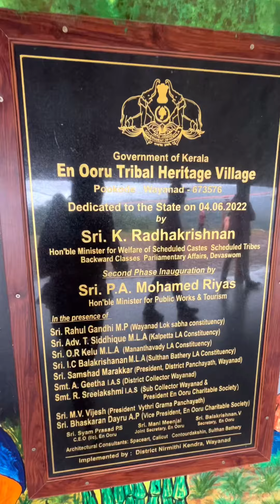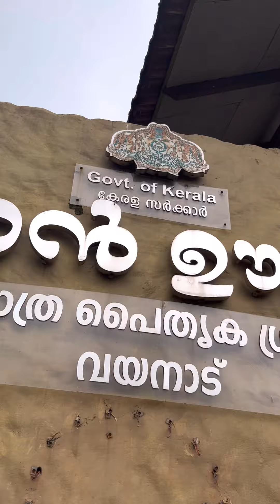വയനാടിപ്പോ എന്നൂർ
വയനാട് എൻ ഊര്